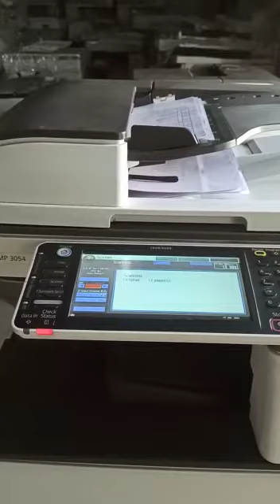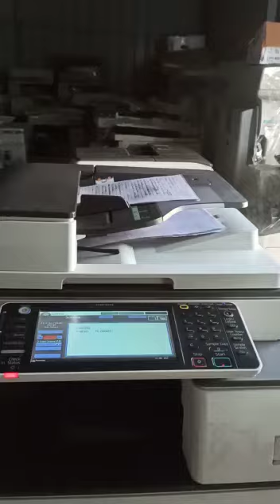xerox machine sales low cost